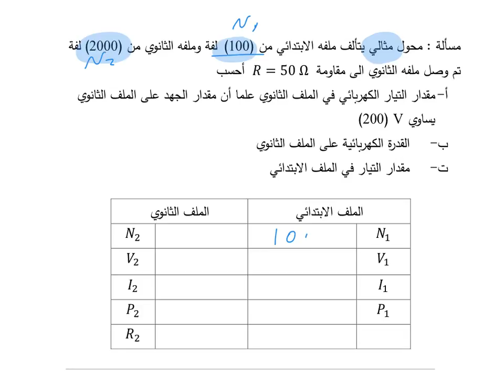حل مسائل محول كهربائي مثالي